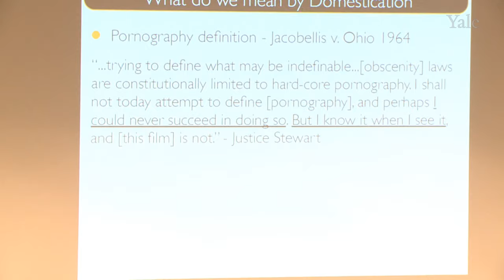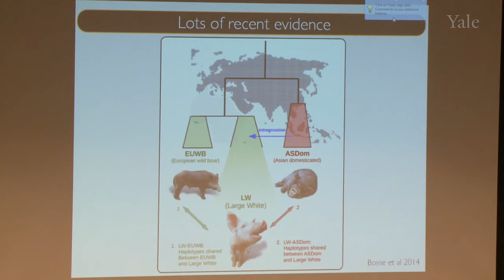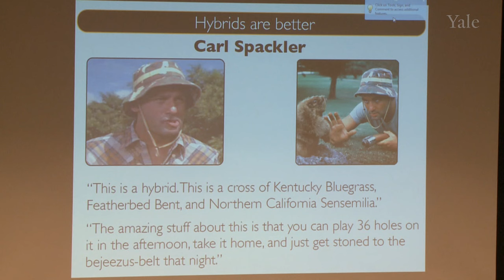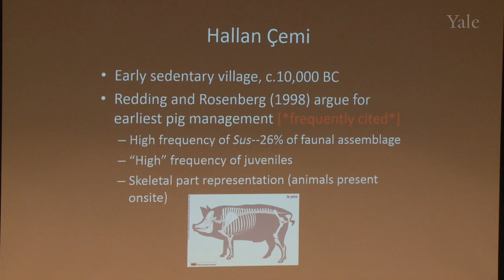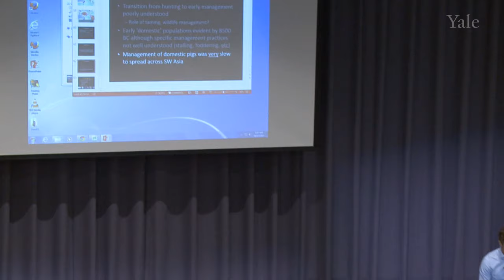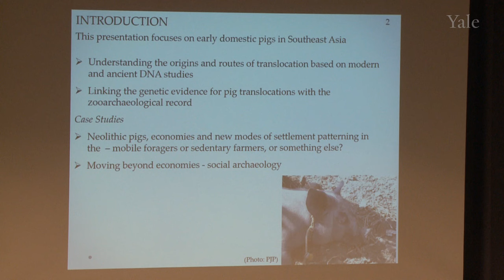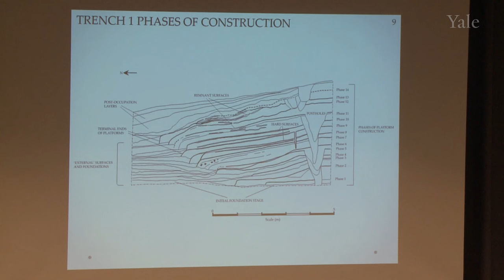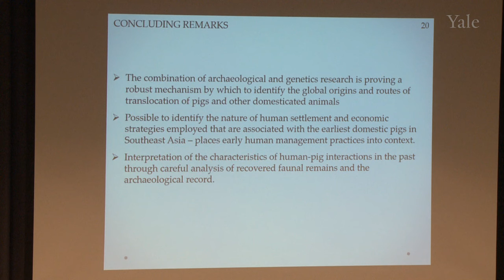Pig Out Panel 1: Porcine Pre-History: Domestication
The conference panels were organized around two main themes. The first day, Panels 1-4, delved into the issues of pig domestication from various perspectives; genetic, agricultural, labor and social. The first panel, comprising of Benjamin Arbuckle, Greger Larson and Philip Piper highlighted archeological and scientific evidence to debunk the notion of a "domestication event" and invited the audience to consider how a deep history of the pig could be constructed.

The Origins of Pig Husbandry In the Neolithic Near East
Benjamin Arbuckle, Assistant Professor of Anthropology, University of North Carolina at Chapel Hill

The Gene-flow Revolution: How Appreciating Admixture Is Shaping Our Understanding of Pig Domestication
Greger Larson, Director of Palaeogenomics and the Bio-Archaeology Research Network, School of Archaeology, University of Oxford

Early Domestic Pigs in the Southeast Asian Context
Philip Piper, Associate Professor in Archaeology, Australian National University, Canberra